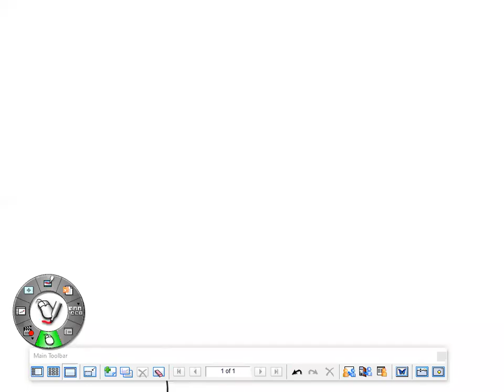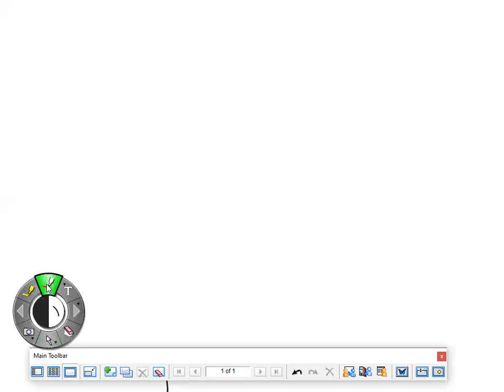صيانة الحاسوب - كاظم رحان - انظمة الحاسوب - الصف الاول